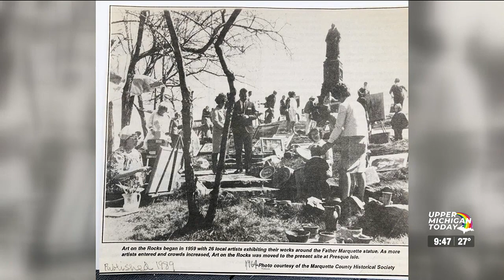UMT 2/15 - Part 6